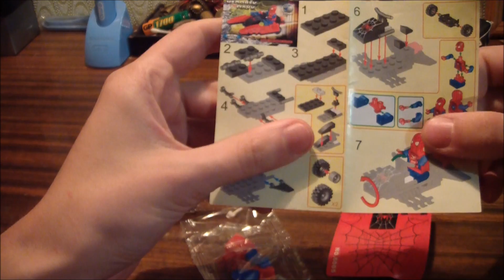Конструктор "Человек-паук" (Обзор №1)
Обзор конструктора, набора "Человек-паук". Аналог лего - spider man и летающее транспортное средство.